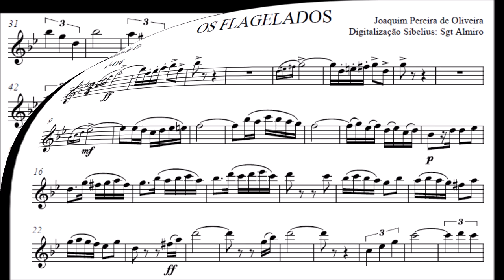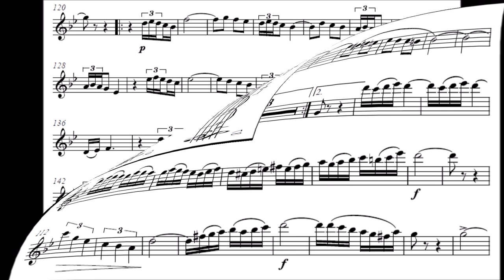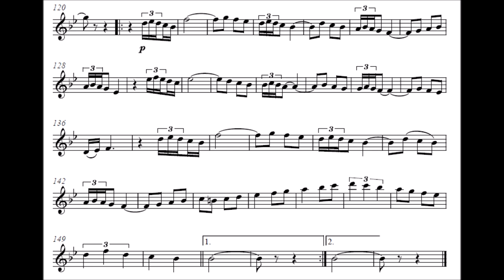Os Flagelados - Clarinete Eb (Requinta)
Compositor: Joaquim Pereira de Oliveira
Formação: Banda de Música
Gênero: Dobrado

Equipe do Portal Brasil Sonoro